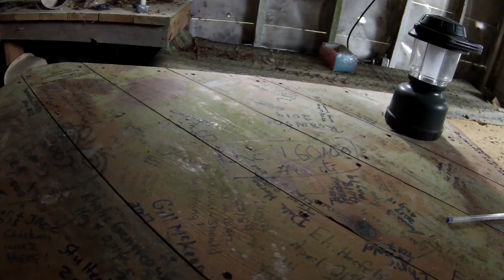Jet Boating Exchamsiks River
Part 3 to our awesome day.